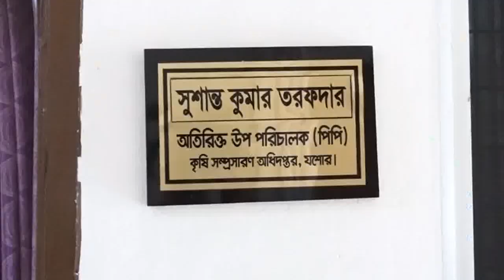Chuizhal spice || মাংসের নতুন মসলা চুইঝাল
Speaking of chew solder, many people come to the burning. Chuizhal is a popular spice of the national economy. It is more cultivated in the southwestern part of the country. Locals call it chuizal. Lata chei, a paprika family. Its scientific name is Piper chaba. It is a native species of Southeast Asia. The best chew is produced in Satkhira and Khulna.